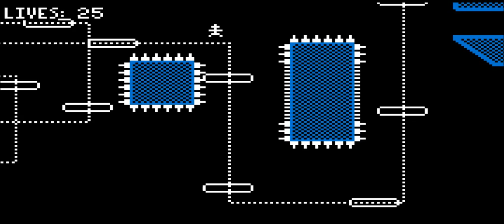CPTV One Shot: Love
A super low rez speed platformer that I am actually pretty good at.